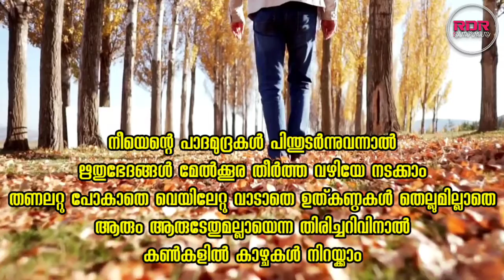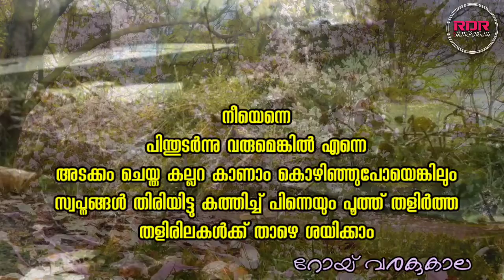Pathamudrakal | Malayalam Kavitha | Roy Varakukala l RDR SYMPHONY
പാദമുദ്രകൾ ( മലയാളം കവിത )

രചന : റോയ് വരകുകാല

പാദമുദ്രകൾ.

നീയെന്നെ
പിന്തുടർന്നു വരുമെങ്കിൽ നൊമ്പരങ്ങൾ
അടക്കം ചെയ്തൊരു കല്ലറ കാണാം
സ്വപ്നങ്ങൾ തിരിയിട്ടു കത്തിച്ച്
പൂത്ത് തളിർത്തൊരു വസന്തവും നുകരാം

നീയെന്റെ പാദമുദ്രകൾ പിന്തുടർന്നുവന്നാൽ
ഋതുഭേദങ്ങൾ മേൽക്കൂര തീർത്ത
വഴിയേ നടക്കാം
തണലറ്റു പോകാതെ വെയിലേറ്റു വാടാതെ
ഉത്കണ്ഠകൾ തെല്ലുമില്ലാതെ
ആരും ആരുടേതുമല്ലായെന്ന തിരിച്ചറിവിനാൽ
കൺകളിൽ കാഴ്ചകൾ നിറയ്ക്കാം..

പിന്നെയും നീയെന്നെ പിന്തുടരുന്നുവെങ്കിൽ
നിഴൽ വീണ വഴികളിൽ
നിഴലാട്ടം കണ്ടു പേടിക്കാതെ
തനിയേ നടക്കാം
കൊഴിഞ്ഞു പോകുന്ന സ്വന്തബന്ധങ്ങളിൽ
അഭിരമിക്കാതെ ഊന്നുവടികളിലാശ്രയിക്കാതെ
ഈ വഴികളിൽ തനിയേ മുന്നേറാം

നീയെന്നെ
പിന്തുടർന്നു വരുമെങ്കിൽ എന്നെ
അടക്കം ചെയ്ത കല്ലറ കാണാം
കൊഴിഞ്ഞുപോയെങ്കിലും
സ്വപ്നങ്ങൾ തിരിയിട്ടു കത്തിച്ച്
പിന്നെയും പൂത്ത് തളിർത്ത
തളിരിലകൾക്ക് താഴെ ശയിക്കാം

റോയ് വരകുകാല